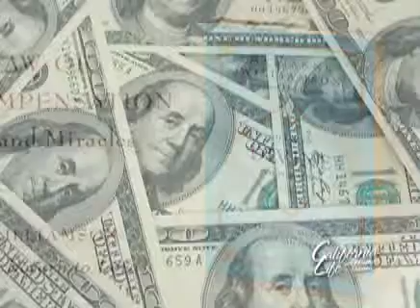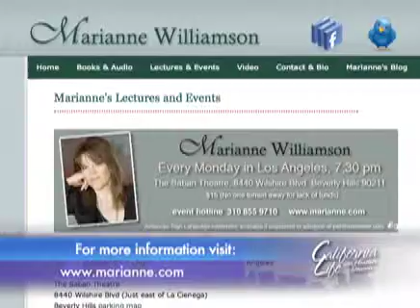Author Marianne Williamson The Law of Divine Compensation